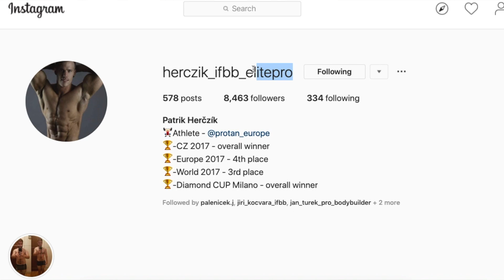Patrik Herčzík - Jediný český kulturista na Mr. Olympia 2022